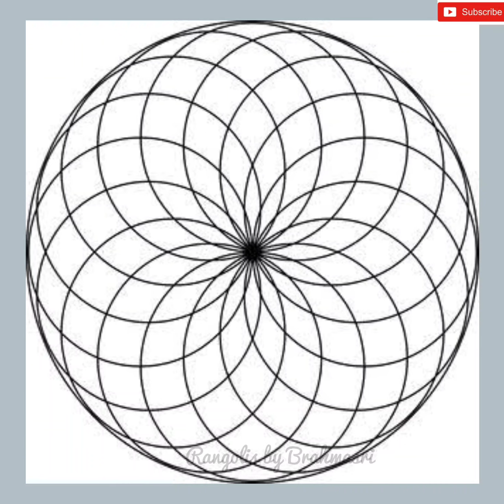100+ Onam pookalam festival outline Designs by Rangolis by Brahmasri#onam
RANGOLIS BY BRAHMASRI 🥰🥰🌼🌼